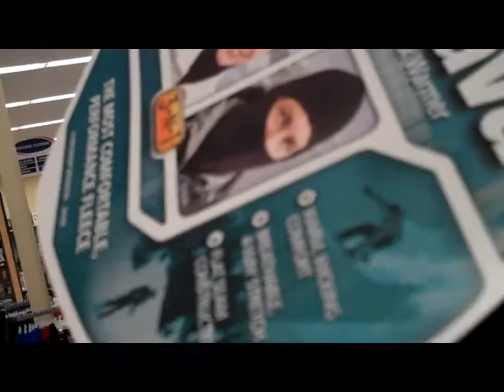DUDES LONGBOARDING!! Then we go shopping and babysitting!!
BUT WE'RE STILL MEN!!